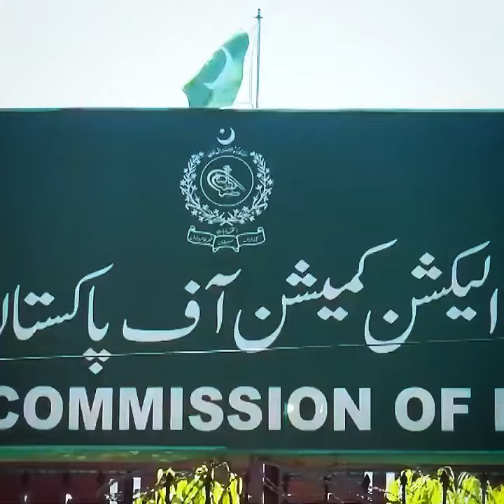اپنے حق پر ڈاکے کے خلاف ملک گیر احتجاج میں حصہ لیں ۔